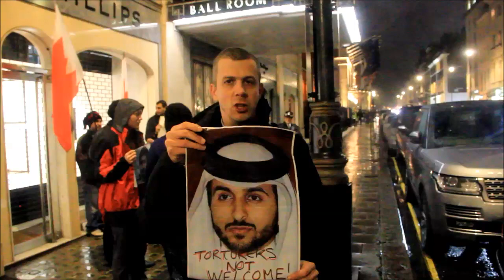لندن ايان : أنا قلق بشان أستقبال مجرمين من البحرين وإرسال أسلحه لانهاء الثورة وقتل شعب البحرين